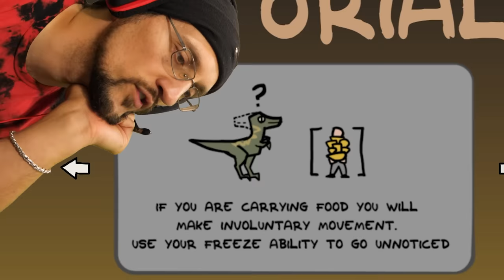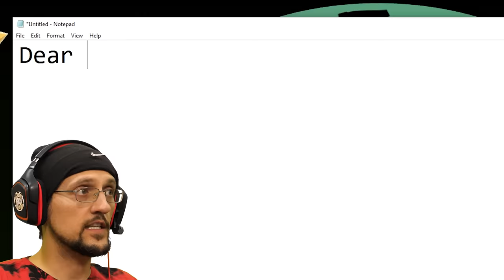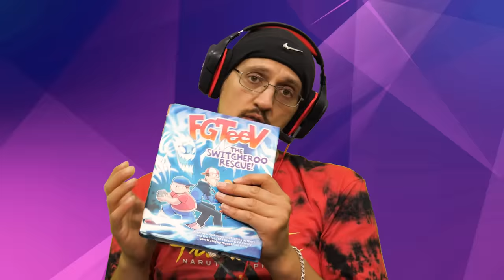I'm HUNGRY WUNGRY but MOMMY LONG LEGS wont let me EAT! Dont Get Caught 🦖 Huggy Wuggy Poppy Play Mod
Huggy Wuggy wants a late night snack, but MOMMY LONG LEGS is ANGRY! Enjoy our exclusive Poppy Playtime mod for Velocimom! New Book FGTeeV The Switcheroo Rescue